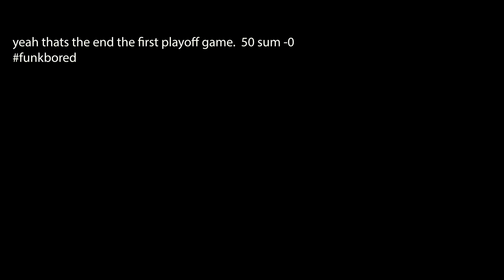WIN OR CRIB | KING'S FORK BALLS OUT VS MENCHVILLE IN FIRST ROUND OF 5B PLAYOFFS